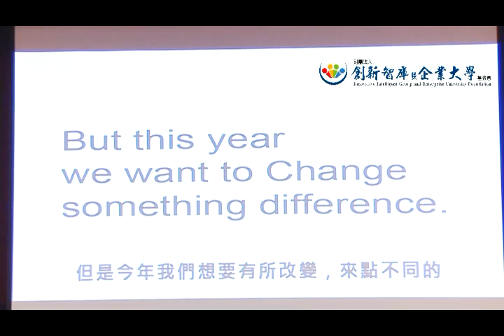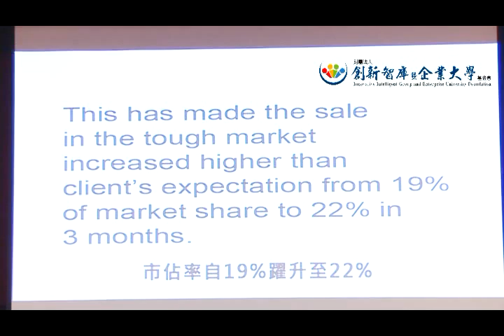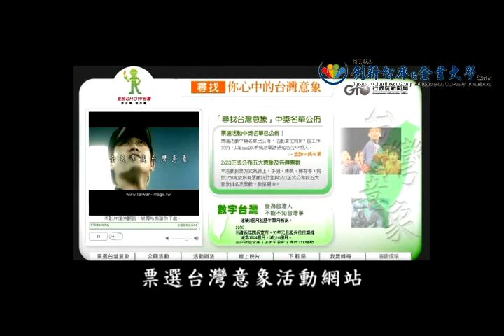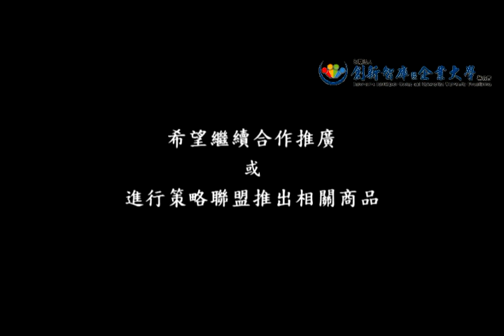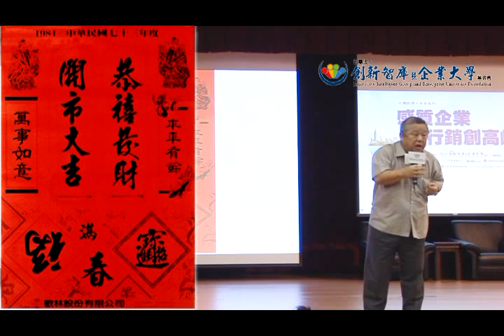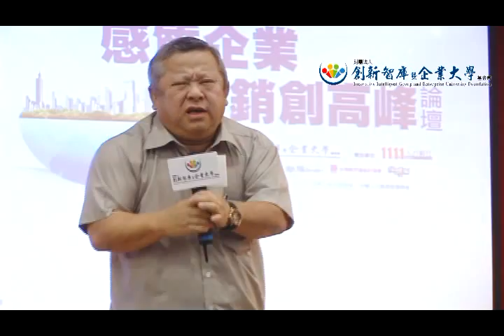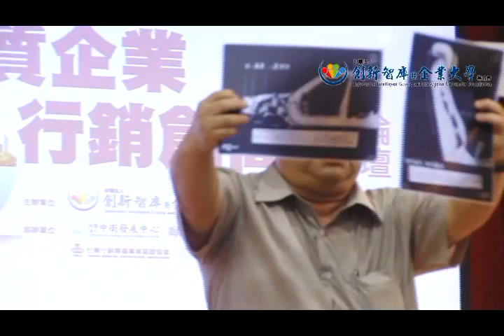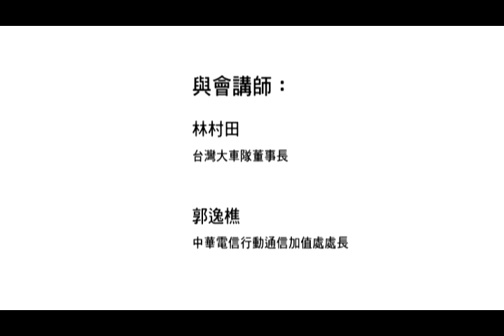[創新智庫暨企業大學] 感質企業 行銷創高峰 論壇-06-何清輝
體驗經濟時代，「感質」將成為企業永續經營的核心競爭力。

雲端運算無限擴充的未來，運用創意、創新的整合行銷將成為企業屹立不搖的基石。

•    85℃以咖啡的溫柔搭配五星級蛋糕的美學與品味，打造轉角感質咖啡坊，耀眼華人世界！

•     IKEA 結合設計師展現北歐美學與手感工藝，創造感質，行銷全球。

•     客家桐花祭打造「傳統產業」轉型成為「感質文創」，創價百億！

•     薰衣草森林打造感質場域，處處驚喜，創造快樂氛圍；從台中山林出發，不僅在台灣創造財富，更征服北海道。

•     1111人力銀行以消費者角度思維，打造深度內容服務 ，開啟一條龍商機，邁向感質。

平板、手機、社群行銷引領雲端商機，帶動整合行銷零碎時間廣告的時代趨勢。

財團法人創意智庫暨企業大學基金會有鑑於此，特舉辦「感質企業 行銷創高峰」，深入解析並分享精闢之見解。

在今日競爭激烈的時代，「感質」與「整合行銷」將成為企業永續經營的兩大利器，幫助企業再創高峰。